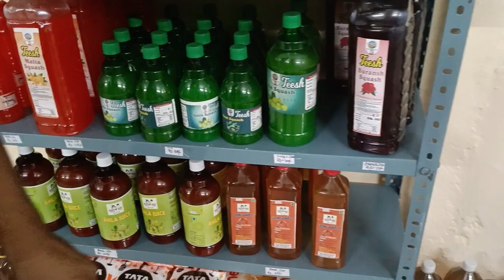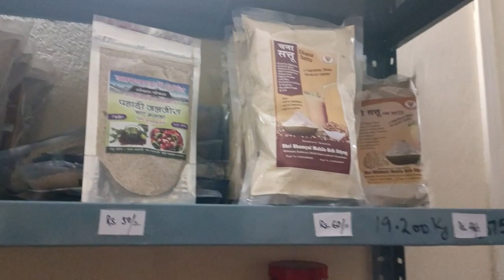कोटद्वार शहर में खुला पहाड़ी कैंटीन || सबसे सस्ता || pahadi vlog || uttrakhandi pahadi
दोस्तों कोटद्वार शहर में खुला पहाड़ी कैंटीन जहां आपको सबसे सस्ता सामान मिलेगा
महंगाई की मार बहुत झेल ली
अब अपनाओ पहाड़ी सामान